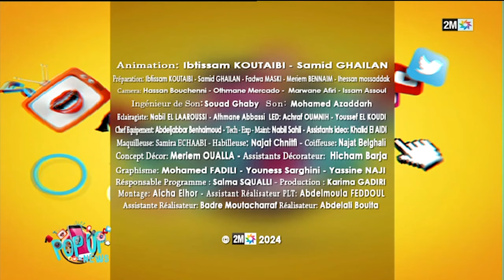Pop Up : Mardi 02 Avril 2024